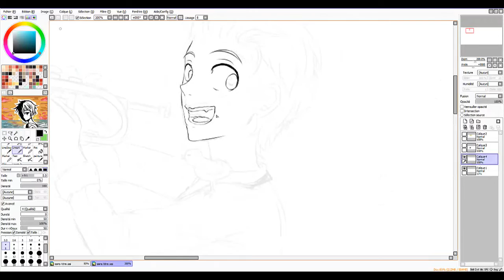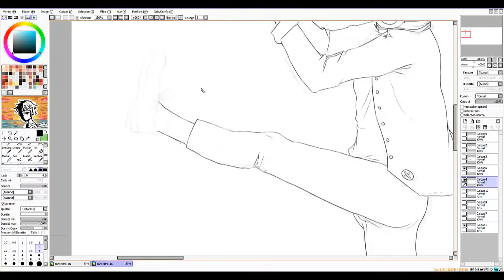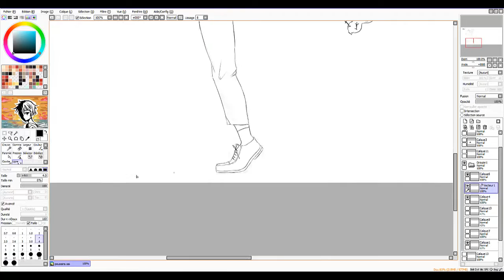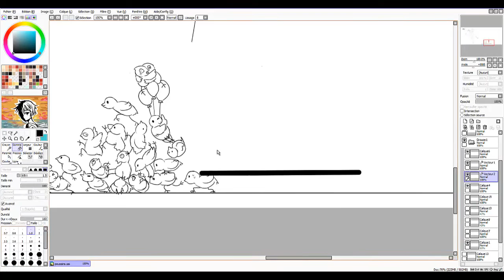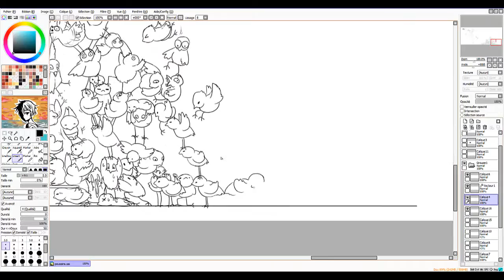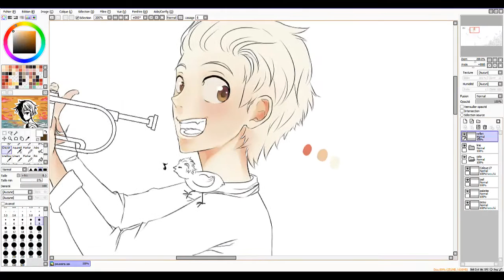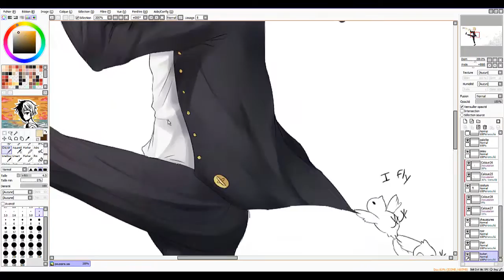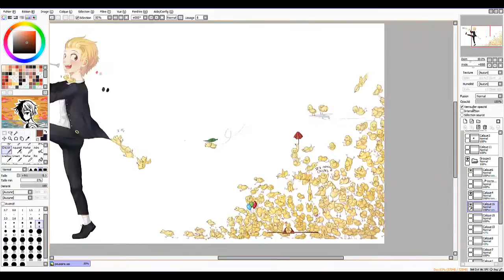Speed Painting Trumpet and chicks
Song :
♦ Horizon by Kasbo
♦ Trust me by Eudorix

• Tools used :
-Wacom intuos pro medium
• Software :